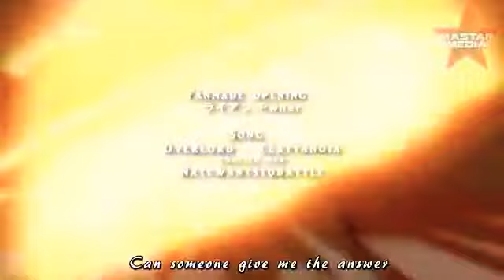【MAD】Anime War Opening [Fan-Made]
Unsubmitted opening for MaSTAR Media Opening Competition Unfortunately, I didn't put this on MaSTAR's entry since It's already too late. I only knew it last Sunday. Sorry guys..